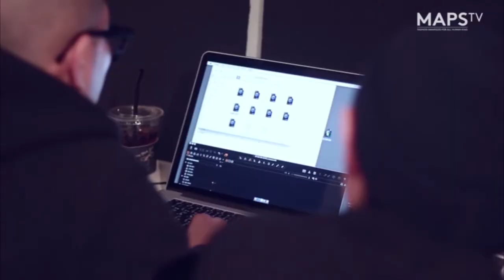[MAPS TV] YOUTH Sketch Film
MAPS TV | YOUTH
 Film by ‪#‎mapsmagazine‬, Photo by ‪#‎yooyoungkyu_studio‬,Style by ‪#‎namgungq‬.

mapsmagazine ‪#‎issue‬ ‪#‎february‬ ‪#‎tomford‬ ‪#‎ramones‬ ‪#‎rafsimonsofficial‬ ‪#‎climaxclimax

MAPS magazine 2016년 2월호